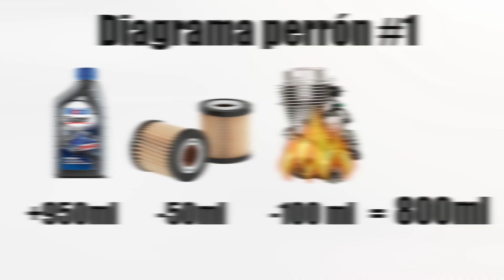Se DESBIELÓ la GIXXER! 😭😭😭 || ¿Cuánto aceite QUEMA la GIXXER?|| PuertoUSB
El día de hoy veremos cuanto aceite quemó la Gixxer en 3000km

00:00 Introducción
00:25 Quemado de aceite
01:36 Instrumentos de medición
02:20 Experimento
02:56 Resultados
04:17 Consejos